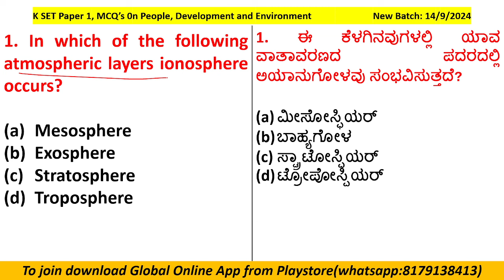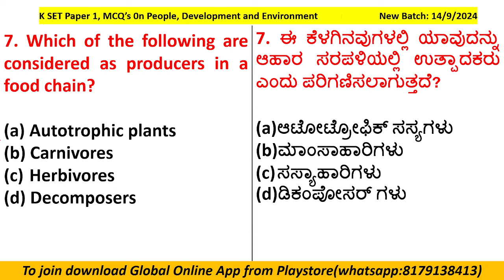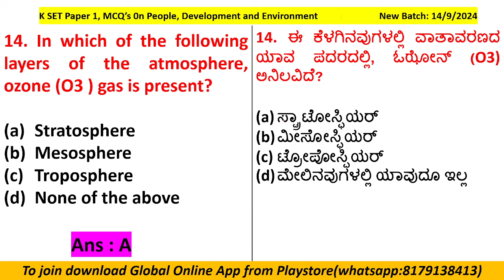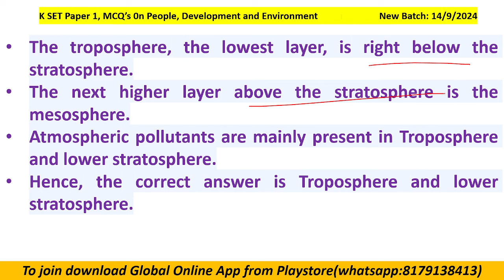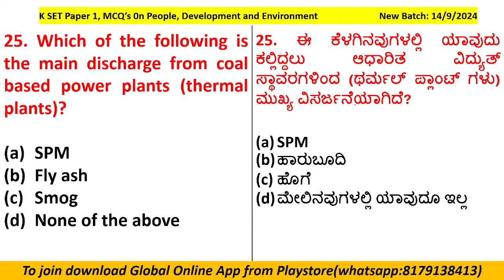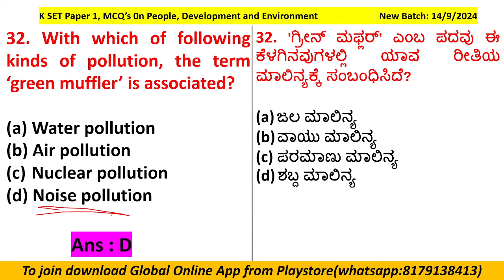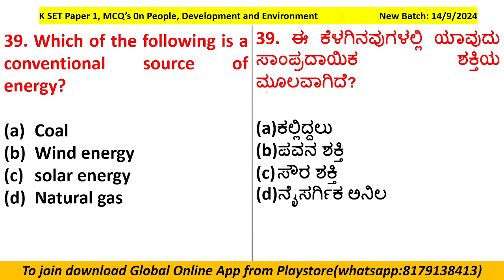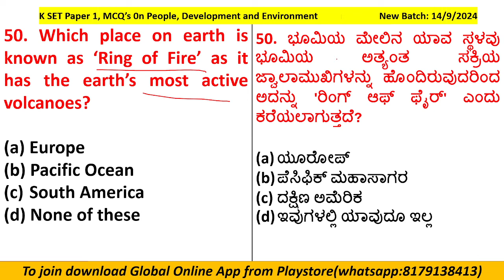Karnataka SET-2024 | MCQ's People and ENvironment | ಕರ್ನಾಟಕ SET - 2024 paper 1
Hello Dear K SET Aspirants
Greetings from Global Online Kannada.
K SET 2024 Notification has released. You can start to apply.
In K SET there will be two papers Paer 1 and Paper 2.
As you all know Paper 1 plays an important role in qualifying K SET.
Paper 1 will have 50 MCQs for 100 marks. It is easy to qualify K SET by scoring more marks in paper 1.
So in order to help your preparation, Global Online Kannada has started a comprehensive course on paper I, Teaching and Research Aptitude for Karnataka State Eligibility Test 2024. You can increase your level of preparation by joining our comprehensive course.
* Live Classes
* Whole syllabus notes
* 50 + Mock Tests
* Previous year mcqs with explanation.
* 5000 MCQs pdf.

The entire course is available at just 3000/-. If you join immediately you will get 1000 Rs discount.
To enroll to this comprehensive course you can download Global Online app from playstore and select KSET Paper 1 category otherwise you can also contact on whatsapp on .

ನಮಸ್ಕಾರ ಪ್ರಿಯ ಕೆ ಎಸ್ಇಟಿ ಆಕಾಂಕ್ಷಿಗಳು
ಗ್ಲೋಬಲ್ ಆನ್ ಲೈನ್ ಕನ್ನಡದಿಂದ ಶುಭಾಶಯಗಳು.
ಕೆ ಸೆಟ್ 2024 ಅಧಿಸೂಚನೆ ಬಿಡುಗಡೆ ಮಾಡಲಾಗಿದೆ. ನೀವು ಅರ್ಜಿ ಸಲ್ಲಿಸಲು ಪ್ರಾರಂಭಿಸಬಹುದು.
ಕೆ ಸೆಟ್ ನಲ್ಲಿ ಪೇರ್ 1 ಮತ್ತು ಪೇಪರ್ 2 ಎಂಬ ಎರಡು ಪತ್ರಿಕೆಗಳು ಇರುತ್ತವೆ.
ನಿಮಗೆಲ್ಲರಿಗೂ ತಿಳಿದಿರುವಂತೆ ಪೇಪರ್ 1 ಕೆ ಸೆಟ್ ಅನ್ನು ಅರ್ಹಗೊಳಿಸುವಲ್ಲಿ ಪ್ರಮುಖ ಪಾತ್ರ ವಹಿಸುತ್ತದೆ.
ಪೇಪರ್ 1 ರಲ್ಲಿ 100 ಅಂಕಗಳಿಗೆ 50 ಎಂಸಿಕ್ಯೂಗಳು ಇರುತ್ತವೆ. ಪೇಪರ್ 1 ರಲ್ಲಿ ಹೆಚ್ಚಿನ ಅಂಕಗಳನ್ನು ಗಳಿಸುವ ಮೂಲಕ ಕೆ ಸೆಟ್ ಗೆ ಅರ್ಹತೆ ಪಡೆಯುವುದು ಸುಲಭ.
ಆದ್ದರಿಂದ ನಿಮ್ಮ ಸಿದ್ಧತೆಗೆ ಸಹಾಯ ಮಾಡುವ ಸಲುವಾಗಿ, ಗ್ಲೋಬಲ್ ಆನ್ಲೈನ್ ಕನ್ನಡವು ಕರ್ನಾಟಕ ರಾಜ್ಯ ಅರ್ಹತಾ ಪರೀಕ್ಷೆ 2024 ಗಾಗಿ ಪೇಪರ್ 1, ಟೀಚಿಂಗ್ ಮತ್ತು ರಿಸರ್ಚ್ ಆಪ್ಟಿಟ್ಯೂಡ್ ಕುರಿತು ಸಮಗ್ರ ಕೋರ್ಸ್ ಅನ್ನು ಪ್ರಾರಂಭಿಸಿದೆ. ನಮ್ಮ ಸಮಗ್ರ ಕೋರ್ಸ್ ಗೆ ಸೇರುವ ಮೂಲಕ ನೀವು ನಿಮ್ಮ ಸಿದ್ಧತೆಯ ಮಟ್ಟವನ್ನು ಹೆಚ್ಚಿಸಬಹುದು.
* ಲೈವ್ ತರಗತಿಗಳು
* ಸಂಪೂರ್ಣ ಪಠ್ಯಕ್ರಮ ಟಿಪ್ಪಣಿಗಳು
* 50 + ಅಣಕು ಪರೀಕ್ಷೆಗಳು
* ಹಿಂದಿನ ವರ್ಷದ ಎಂಸಿಕ್ಯೂಗಳು ವಿವರಣೆಯೊಂದಿಗೆ.
* 5000 ಎಂಸಿಕ್ಯೂಗಳು ಪಿಡಿಎಫ್.
ಟಿಪ್ಪಣಿಗಳು ಮತ್ತು ಟೆಸ್ಟ್ ಸರಣಿಗಳು ಇಂಗ್ಲಿಷ್ ಮತ್ತು ಕನ್ನಡದಲ್ಲಿರುತ್ತವೆ.

ಸಂಪೂರ್ಣ ಕೋರ್ಸ್ ಕೇವಲ 3000 / - ನಲ್ಲಿ ಲಭ್ಯವಿದೆ. ನೀವು ತಕ್ಷಣ ಸೇರಿದರೆ ನಿಮಗೆ 1000 ರೂ.ಗಳ ರಿಯಾಯಿತಿ ಸಿಗುತ್ತದೆ.
ಈ ಸಮಗ್ರ ಕೋರ್ಸ್ಗೆ ಸೇರಲು ನೀವು ಪ್ಲೇಸ್ಟೋರ್ನಿಂದ ಗ್ಲೋಬಲ್ ಆನ್ಲೈನ್ ಅಪ್ಲಿಕೇಶನ್ ಡೌನ್ಲೋಡ್ ಮಾಡಬಹುದು ಮತ್ತು ಕೆಎಸ್ಇಟಿ ಪೇಪರ್ 1 ವರ್ಗವನ್ನು ಆಯ್ಕೆ ಮಾಡಬಹುದು ಇಲ್ಲದಿದ್ದರೆ ನೀವು 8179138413 ನಲ್ಲಿ ವಾಟ್ಸಾಪ್ನಲ್ಲಿಯೂ ಸಂಪರ್ಕಿಸಬಹುದು.
ನಿಮ್ಮ ಗುರಿಯನ್ನು ತಲುಪಲು ಒಂದು ಹೆಜ್ಜೆ ಮುಂದಿಡಿರಿ.
ಚಂದಾದಾರರಾಗಿ ಮತ್ತು ವೇಗವಾಗಿ ಸೇರಿಕೊಳ್ಳಿ.
ನಿಮಗೆ ಶುಭವಾಗಲಿ ಎಂದು ಹಾರೈಸುತ್ತೇನೆ.